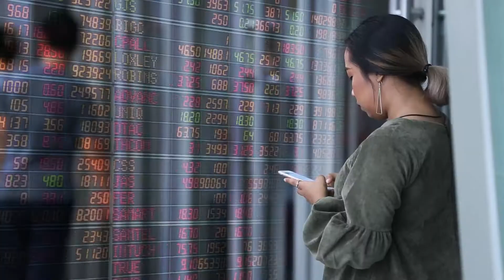Spot TheKey Season 05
🔑🔑รายการ The Key ไขการเมือง...เรื่องใกล้ตัว (ปี 5)🔑🔑
เข้มข้น เจาะลึก เข้าใจง่าย
📌📌ทั้งการเมืองการปกครอง เศรษฐกิจ และเทคโนโลยีใหม่ๆ ภายใต้นิยาม ชีวิตปกติใหม่
พบกัน
ทุกวันเสาร์ เวลา 22.00 น.ทาง TNN 16
ทุกวันอาทิตย์ เวลา 20.30 น.ทางทีวีรัฐสภา (ช่อง 10)
และรับชมออนไลน์
ทุกวันเสาร์ เวลา 22.00 น.ทาง